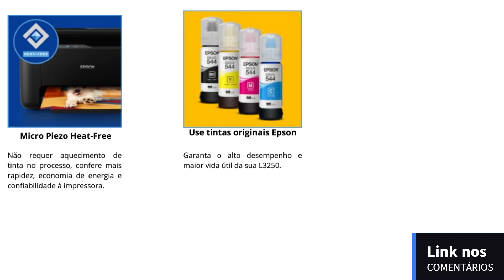COMPRE AGORA Epson EcoTank L3250 Multifuncional, Tanque de Tinta Colorida e Preta, Wi Fi Direct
Epson EcoTank L3250 - Multifuncional, Tanque de Tinta Colorida, Wi-Fi Direct, USB, Bivolt, Preto
Estilo: Ecotank
Marca EPSON
Tecnologia de conectividade Wi-Fi, USB
Tecnologia de impressão Jato de tinta
Características especiais Auto-duplex
Cor Preto
Nome do modelo Ecotank L3250
Saída da impressora Colorido
Velocidade máxima de impressão (cor) 15 ppm
Velocidade máxima de impressão monocromática 33 ppm
Peso do produto 3,9 Quilogramas
Ver menos
Menor custo de impressão: Imprima até 4.500 páginas em preto e 7.500 páginas coloridas com cada kit de tintas de reposição original
Tecnologia Heat-Free da Epson que evita altos custos de impressão e desperdício, garante qualidade às impressões, além de conferir longa vida e alta performance ao equipamento
Controle sua impressora a partir de dispositivos móveis através do novo aplicativo Smart Panel
Conectividade avançada: impressão wireless e Wi-Fi Direct3 integrado, imprima sem fios diretamente do seu smartphone, tablet ou PC
Sistemas operacionais: Windows Vista / 7 / 8 / 8.1 /10 ou mais recente (32 bit, 64 bit); Windows Server 2003 (SP2) ou mais recente; Mac OS X 10.5.8 ou mais recente; Mac OS 11 ou mais recente
USB 2.0, Wi-Fi IEEE 802.11b/g/n, Wi-Fi Direct
Detalhes técnicos
Marca ‎EPSON
Fabricante ‎Epson
Série ‎Ecotank L3250
Certificação ‎Não aplicável
Cor ‎Preto
Formato ‎Tudo em um
Altura do produto ‎24,4 centímetros
Largura do produto ‎40,8 centímetros
Tipo de conexão ‎Wi-Fi
Tecnologia de conexão ‎Wi-Fi, USB
Etiqueta Nacional de Eficiência Energética (ENCE) ‎AC
Fonte de alimentação ‎Elétrico com fio
Sistema operacional ‎Windows 10
Pilhas ou baterias inclusas ‎Não
Número de unidades ‎1
Peso do produto ‎3,9 Kilograms
Dimensões do produto ‎43,6 x 40,8 x 24,4 cm; 3,9 Quilogramas
Número do modelo ‎L3250
Descontinuado pelo fabricante ‎Não
Funciona a bateria ou pilha? ‎Não
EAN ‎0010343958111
Informações adicionais
Dimensões do pacote 47.6 x 40.2 x 23.8 centímetros
ASIN B098YHFT9S
Disponível para compra desde 8 julho 2021
Avaliações de clientes 4,8 4,8 de 5 estrelas    16.523 avaliações de clientes
4,8 de 5 estrelas
Ranking dos mais vendidos Nº 6 em Computadores e Informática (Conheça o Top 100 na categoria Computadores e Informática)
Nº 1 em Impressoras de tanque de tinta